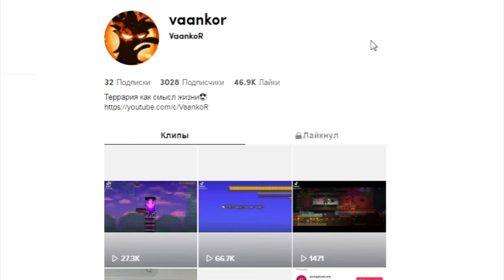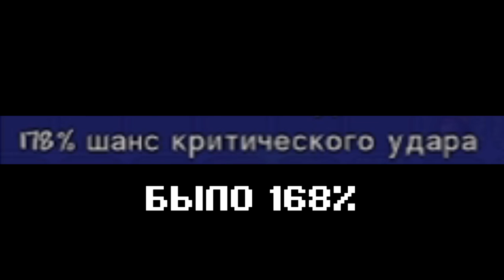Максимальный шанс крита (убей толпу врагов одним выстрелом) [Terraria на Максимум] #14